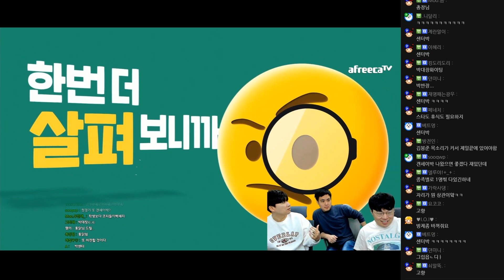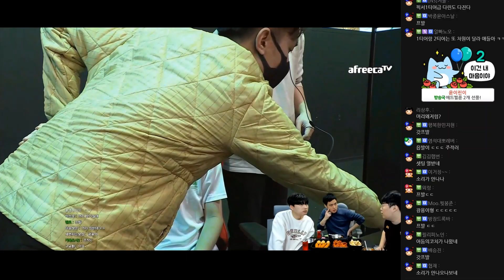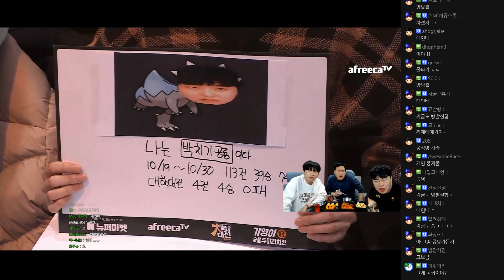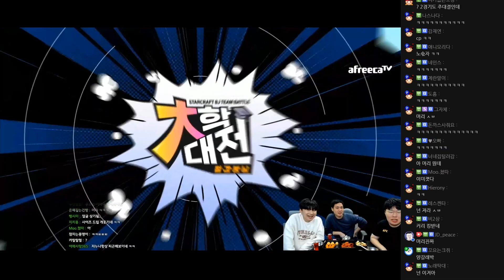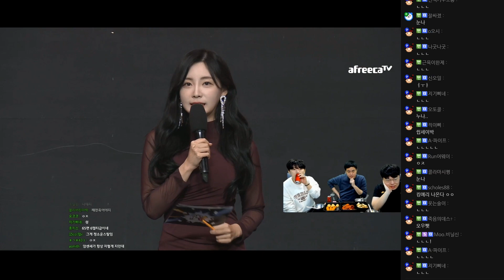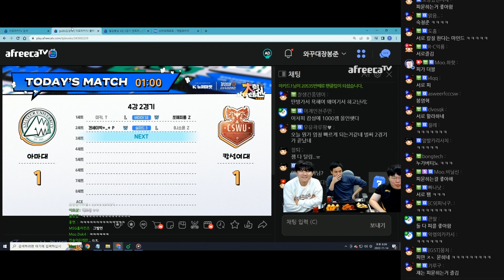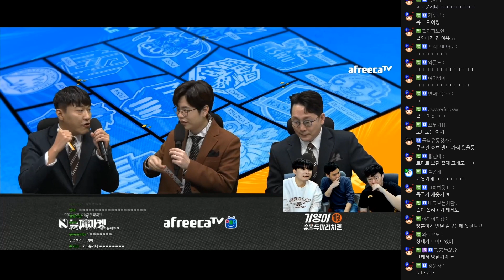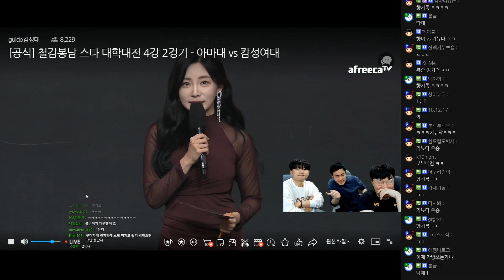[철감봉남 스타 대학대전 4강] 과연 마지막 결승 진출팀은!? 아마대 VS 캄성여대 1부 [22.11.14 #2]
00:00 아마대 VS 캄성여대 4강
03:30 총장 인터뷰
10:24 1경기 추첨
11:23 프리뷰
16:05 첫 번째 경기
38:06 1경기 승자 인터뷰
41:12 두 번째 경기
1:03:50 2경기 승자 인터뷰
1:17:54 세 번째 경기
1:39:25 3경기 승자 인터뷰